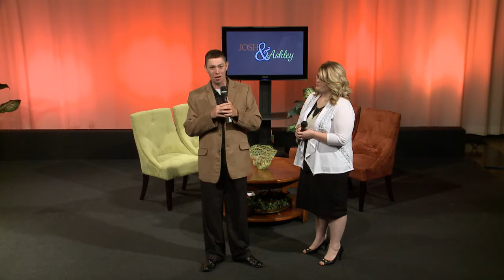Josh and Ashley Show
Songs to get you through the raging storm + Guest: Pastor Ken Smith talks about family, the power of God and more